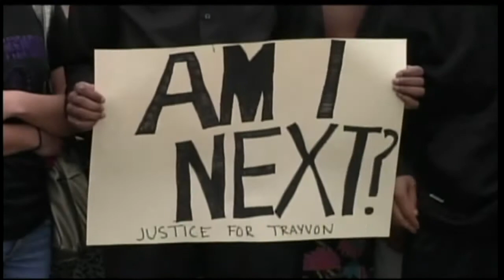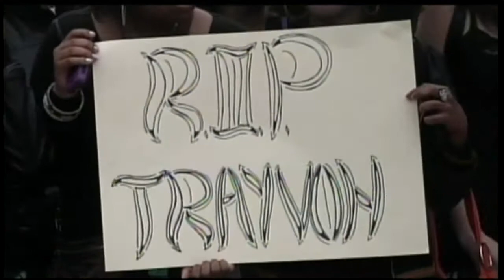Beloit Students Rally To Support Investigation Into Florida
About 150 Beloit students gathered outside their school on Friday to
show their support for Trayvon Martin, a Florida teen who was shot and
killed last month.